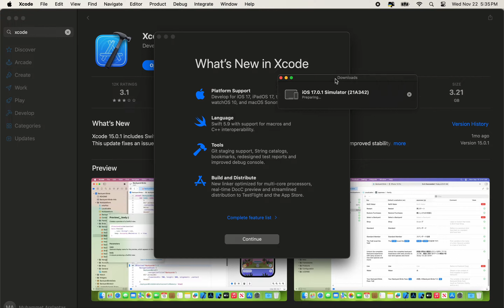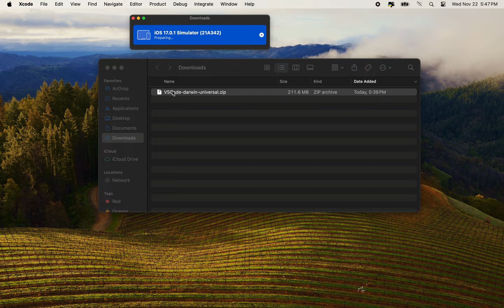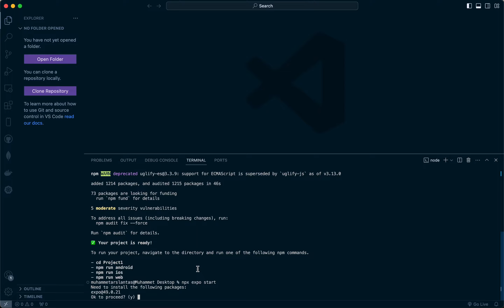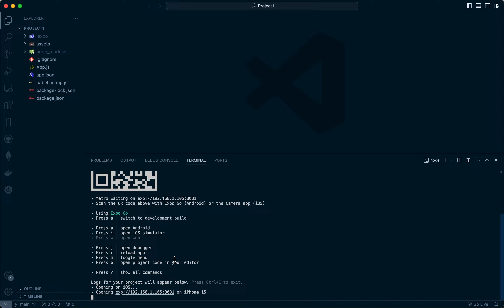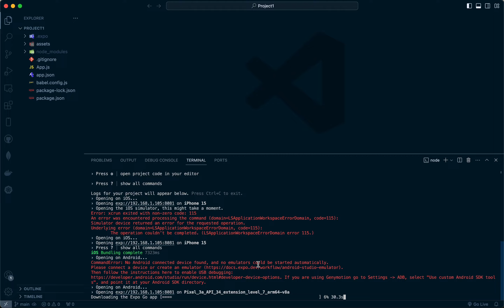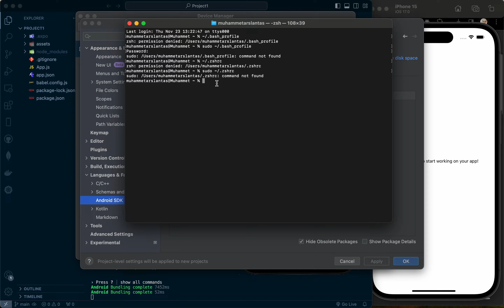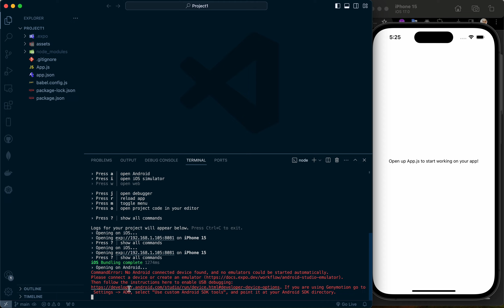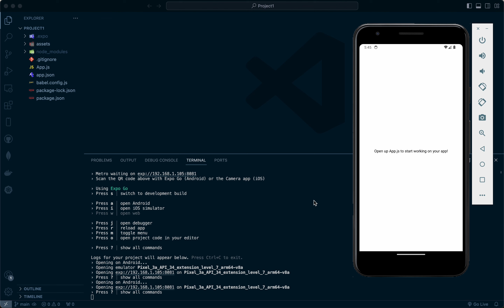React Native Kurulumu - Ders-1